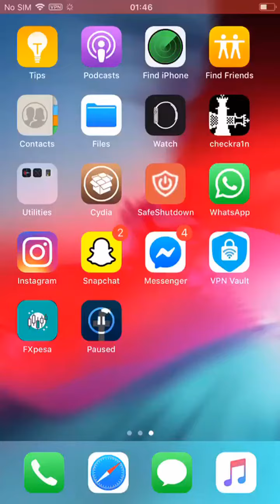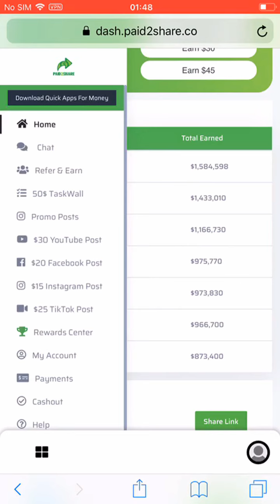2 July 2020